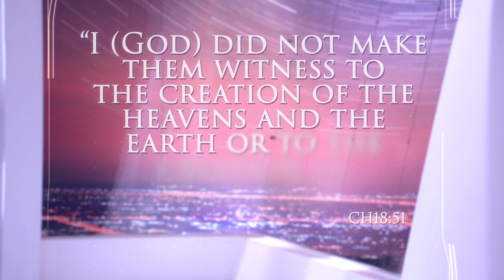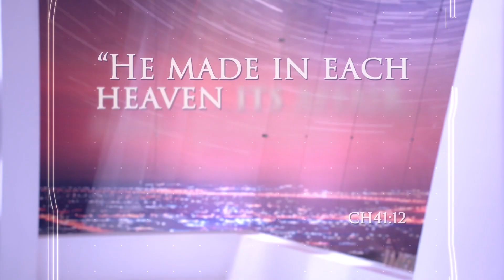The Big Bang in the Quran?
We've all heard of the Big Bang Theory, but what exactly is it all about? In this episode, we explain the sequence of cosmological events that lead to Earth's creation, and point out the specific verses in the Qur'an that tell us how the universe was created.